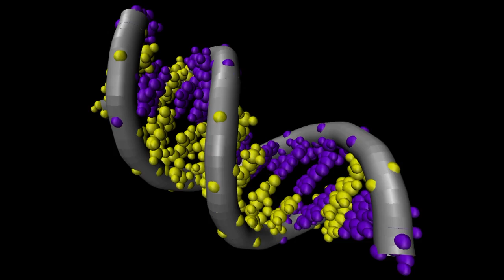Plant Life on Earth | How ancient algae inhabited land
Listen as scientists solve a long-running mystery about the first stages of PlantLife on earth.

A team of researchers from the John Innes Centre, the University of Wisconsin and other international collaborators have discovered how ancient algae were able to inhabit land before evolving into the world’s first plant and colonising the earth.

Learn how Dr Delaux and colleagues analysed DNA and RNA of some of the earliest known land plants and green. Their evidence found that their shared algal ancestor living in the earth's waters already possessed a set of genes, or symbiotic pathways, needed to detect and interact with beneficial fungi called arbuscular mycorrhiza.

Explore how the scientists worked with and conducted fungi, all of their findings, and how they can utilise this research in future endeavours.

Let’s connect!